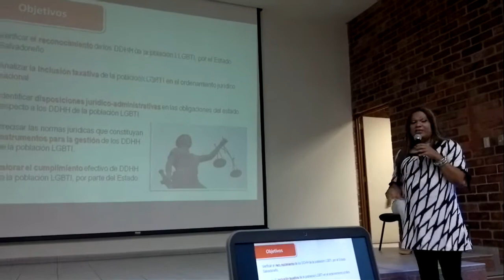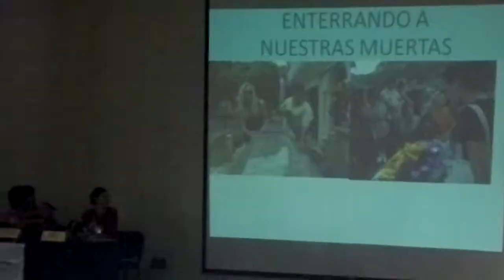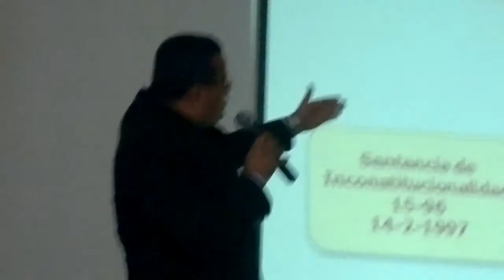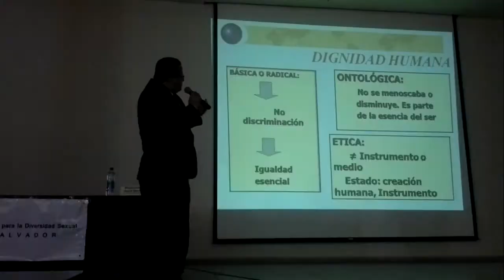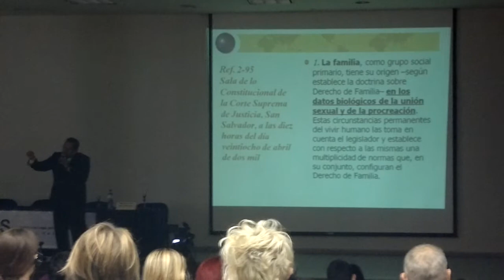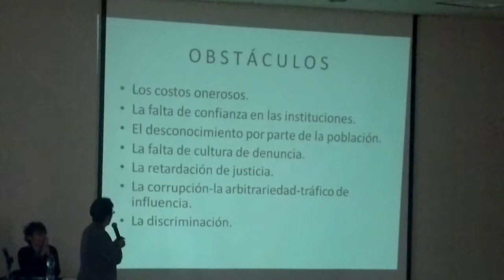(1/4) Conferencia Internacional LGBTI en El Salvador - Video resumen VERSIÓN EN ESPAÑOL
Primera parte Conferencia Internacional LGBTI en El Salvador "FELICIDADES Y DIVERSIDAD COMO DERECHO HUMANO - Video resumen VERSIÓN EN ESPAÑOL